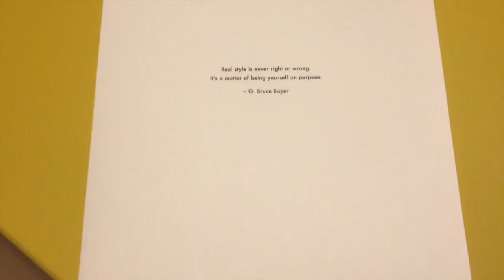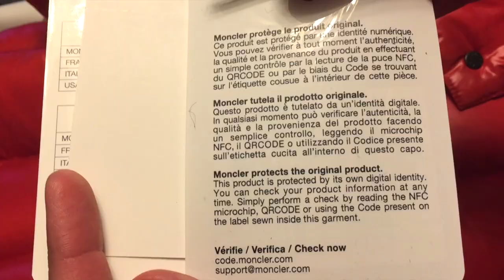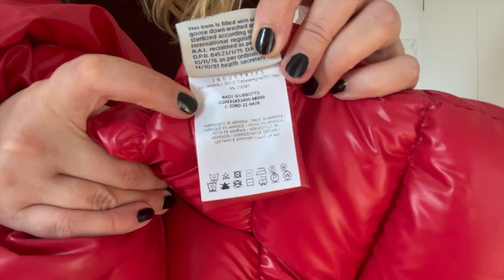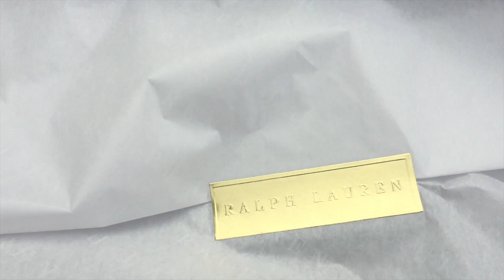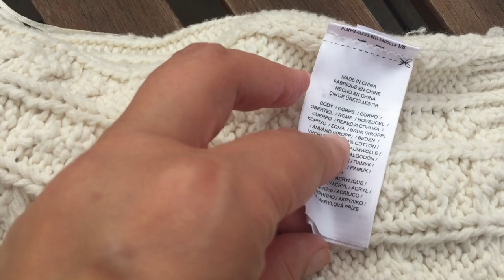Triple Unboxing: Winter Garderobe + mod shots: UGG ultra mini vs mini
Hallo -

endlich habe ich wieder eine Jacke von Moncler!!! Die großen Größen dort sind wie überall schnell weg und fallen eng aus - eine 5 bei der Jacke Bady von Moncler ist im Vergleich zu meinen anderen Jacken eher eine 44-42.
Den Rolli musste ich einfach nehmen, so flauschig und leicht und weich und. schönnnnn! Wird es ein weisser Winter? :) Mag im Winter tatsächlich den MONO-Weiss-Look.
UGG sind DIE Schuhe für den Winter - zumindest für mich :) eigentlich wollte ich von Hermes die Neo Stiefeletten kaufen - aber ich würde doch nur UGGs tragen, weil sie 1000 Mal bequemer sind (für mich) - somit... ade Neo^^

wünsche dir einen richtig schönen Tag
Nel

ps Alles stammt aus meiner Erfahrung + Brieftasche!